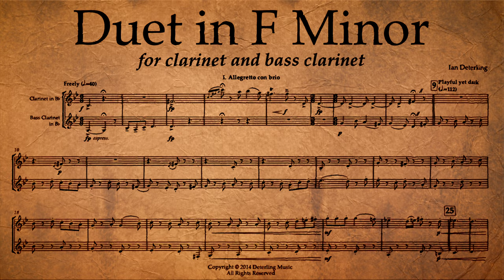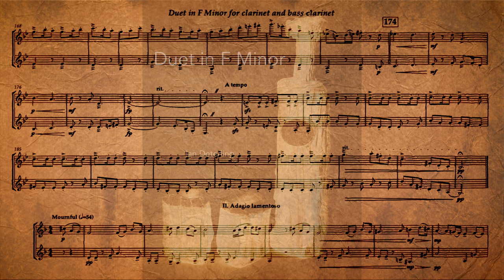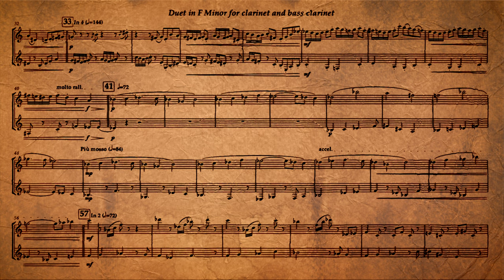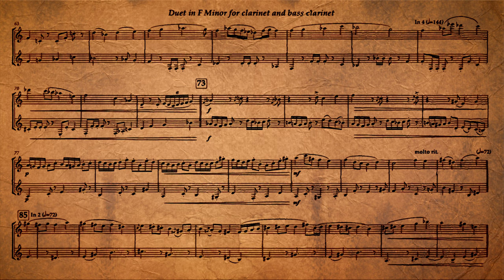Duet for Clarinet and Bass Clarinet in F Minor, Op. 4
I've adapted this duet for a variety of instruments:

Part 1.
- Flute
- Oboe
- Clarinet in Bb
- Violin
- Viola
Part 2.
- Bass Clarinet
- Bassoon
- Baritone Saxophone
- Trombone
- Bass Trombone
- Euphonium
- Tuba
- Cello
- Contrabass